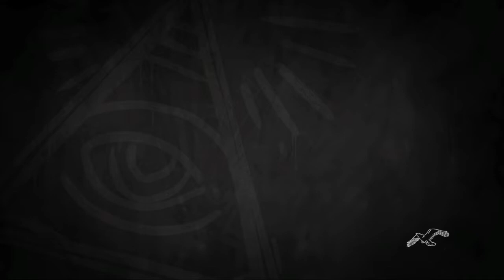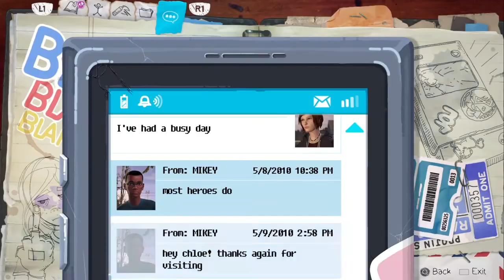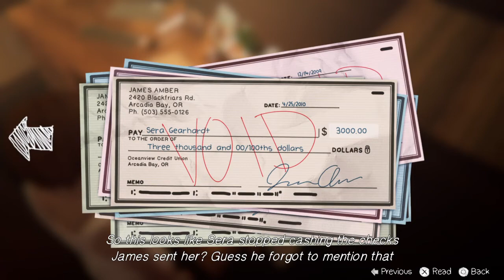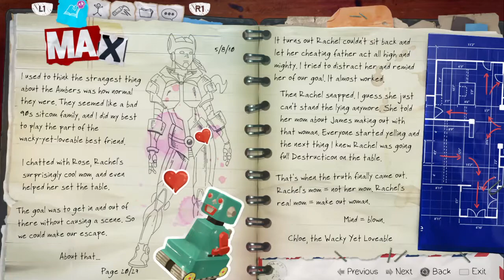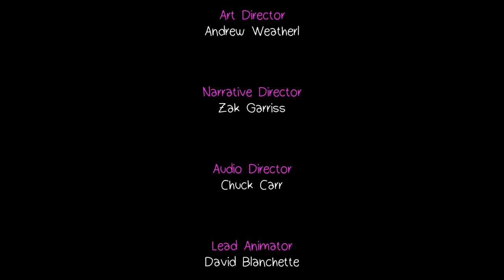Life is Strange: Before the Storm Episode 3 Part 2:Finale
Finally i finished the main story